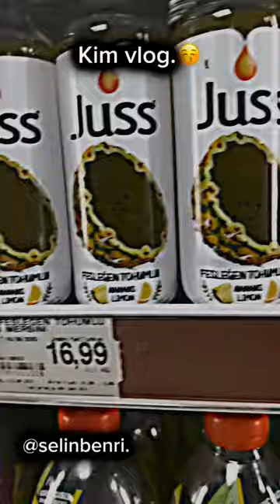Danone sürpriz hediyeli🥰😍